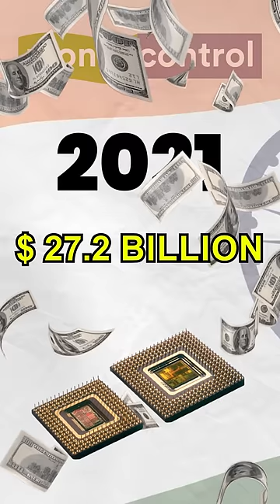Why Vedanta & Foxconn Deal Is Important For India?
According to the recent news, Vedanta's new International Deal of Rs 1 Lakh Laptop could be of 40K in the future.

But how?

You will know that in this video.

About :

Mangesh Shinde Shorts is small packets of infotainment that includes entrepreneurship, startup, building business, marketing, life advice, self-improvement, life stories, success, growth & a lot more.